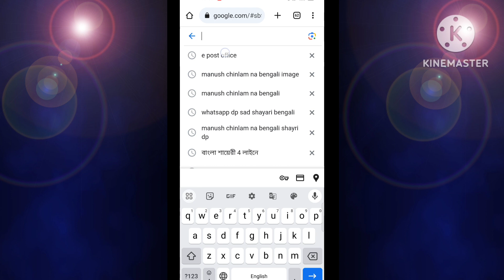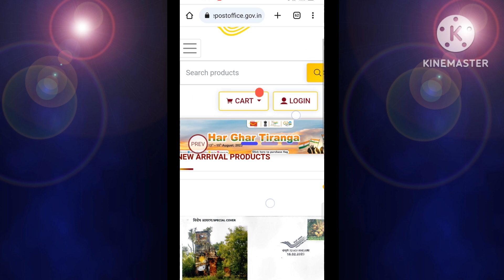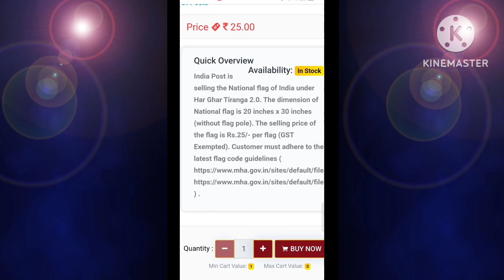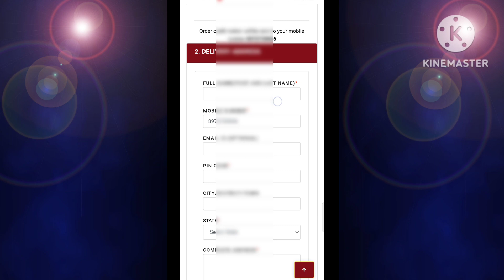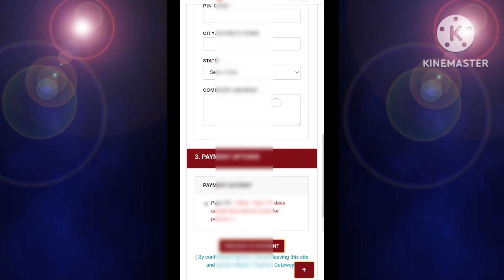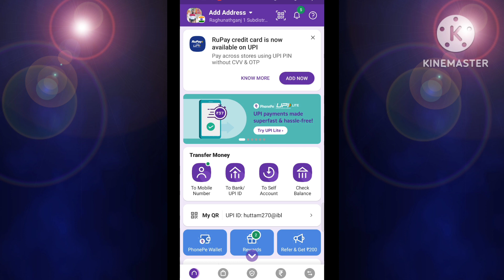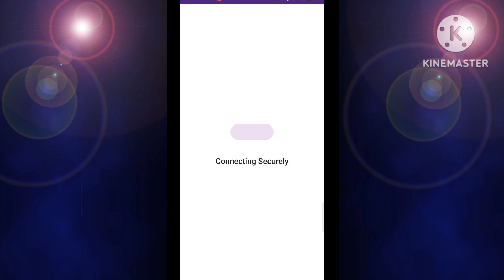Har Ghar Tiranga 2.0 Order Kaise Kare online 2023 | Tiranga Jhanda Kaise Milega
Video About-
Har Ghar Tiranga 2.0 order kaise karen online 2023
Har Ghar Tiranga Jhanda order karne ka complete koshish bataya gaya hai

ghar mein tiranga kaise mangvaen
apne ghar mein tiranga jhanda kaise
amazon se tiranga kaise mangaye

owner.

Important videos links 👇👇👇

Pan card agency 21रु में

House 🏠 no. kaise pata kare

Pan card money refund kaise le

Pan card adhaar card link kaise kare

Adhaar card enrollment no se download kare

Ayushman bharat helth card kaise banaye mobile se

Kisi bhi bank ka balance check kare